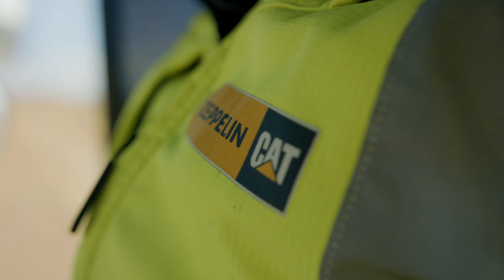Zeppelin Österreich Kundenvideo - POYSS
Ihre starken Partner - Zeppelin & Cat

"IHR ERFOLG. UNSERE LEIDENSCHAFT" - ist mehr als nur ein Slogan. Wir brennen für Cat Maschinen und unsere Kunden sind ebenso leidenschaftlich unternehmerisch tätig.

Leopold Poyss, Geschäftsführer der Poyss GesmbH, erzählt im ersten Film dieser Serie, interessant und logisch über seine Geschäftsprozesse. Dabei erklärt er authentisch, wieso er auf Cat Maschinen Wert legt und was er an der Partnerschaft mit Zeppelin schätzt.

Die Firma Poyss ist breit aufgestellt. Wir zeigen Ihnen die ganze Bandbreite von Cat Maschinen, von den ganz großen Radladern über Umschlagmaschinen bis zu den neuesten Next Gen Minibaggern.

Die große Flotte von Poyss zeigt hervorragend: Zeppelin & Cat hat für jeden Bereich die richtige Maschine.